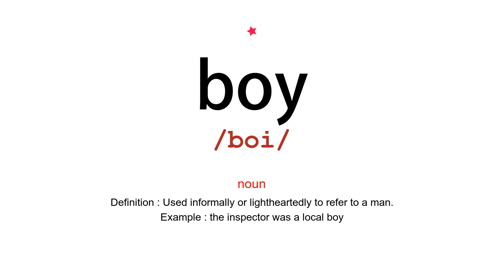How to pronounce boy - Vocab Today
The pronunciation of the word boy in Amercian accent is demonstrated in this video. Based on the word frequency, this is of 1 stars difficulty.

The word boy has the following meanings:
1. (noun)
Definition : A male child or young man.
Example : a group of six boys
2. (noun)
Definition : Used informally or lightheartedly to refer to a man.
Example : the inspector was a local boy
3. (exclamation)
Definition : Used to express strong feelings, especially of excitement or admiration.
Example : oh boy, that's wonderful!